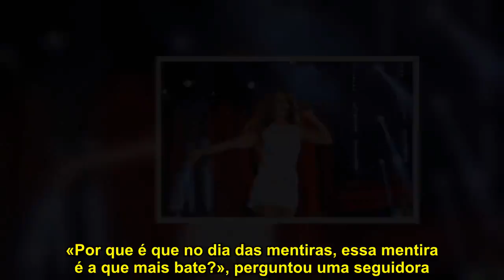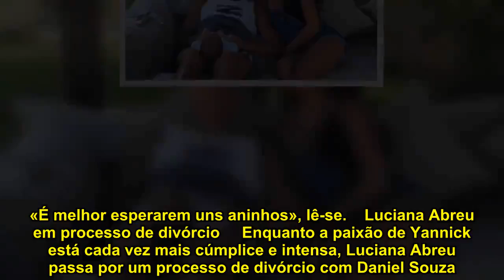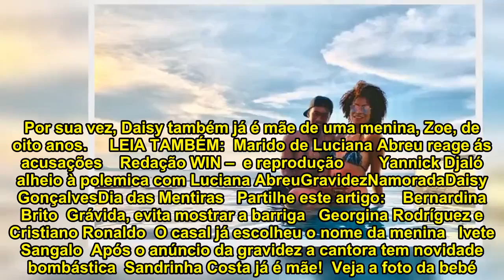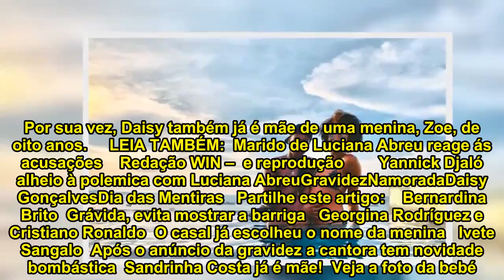Yannick Djaló alheio à polemica com Luciana Abreu - A falsa gravidez da namorada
Daisy Gonçalves e Yannick Djaló celebraram o Dia das Mentiras pregando a partida que muitos casais adoram pregar nesta data. O casal protagonizou um autêntico anúncio de gravidez.  Na imagem vê Yannick e Daisy num cenário de sonho e o ex-jogador está com a mão na barriguinha da namorada. Na legenda, a youtuber escreve: «1+1=3», juntamente com um Emoji com corações.   Os fãs foram logo perspicazes e perceberam que se tratava de um anúncio falso. «Por que é que no dia das mentiras, essa mentira é a que mais bate?», perguntou uma seguidora. Ao que Daisy Gonçalves respondeu: «Eu não sei», com Emojis a chorar a rir.   «Pensem lá nisso a sério, sim?», disse outro fã. «Vocês não sabem brincar», tornou a responder. E ainda: «Vamos esperar por amanhã». Comentário ao qual respondeu que ainda faltam alguns anos para pensar em descendentes. «É melhor esperarem uns aninhos», lê-se.    Luciana Abreu em processo de divórcio     Enquanto a paixão de Yannick está cada vez mais cúmplice e intensa, Luciana Abreu passa por um processo de divórcio com Daniel Souza.  Luciana Abreu anunciou a 25 de março o fim do casamento com Daniel Souza, sem avançar os motivos da separação. À Impala, fonte próxima da atriz contou que na origem da crise no casamento esteve «desvio de dinheiro por parte do Daniel».  «Eram contas dela a que ele tinha acesso, mas começou a tirar de lá grandes quantias sem a autorização dela e foi assim que começaram as discussões», explicou. A mesma fonte referiu ainda que a queixa que alegadamente foi feita por violência doméstica tem a ver com «violência verbal e psicológica, mas não física».  A cantora foi casada com Yannick Djaló durante três anos, entre 2010 e 2013. Desta união nasceram duas meninas: Lyonce, de oito anos, e Lyannii, de sete. O ex-jogador também é pai de Chrystyan, de dez anos, fruto da relação com Ana Sofia Miguel. Por sua vez, Daisy também já é mãe de uma menina, Zoe, de oito anos.     LEIA TAMBÉM:  Marido de Luciana Abreu reage ás acusações    Redação WIN – e reprodução    Yannick Djaló alheio à polemica com Luciana AbreuGravidezNamoradaDaisy GonçalvesDia das Mentiras Partilhe este artigo: Bernardina Brito Grávida, evita mostrar a barriga Georgina Rodríguez e Cristiano Ronaldo O casal já escolheu o nome da menina Ivete Sangalo Após o anúncio da gravidez a cantora tem novidade bombástica Sandrinha Costa já é mãe!